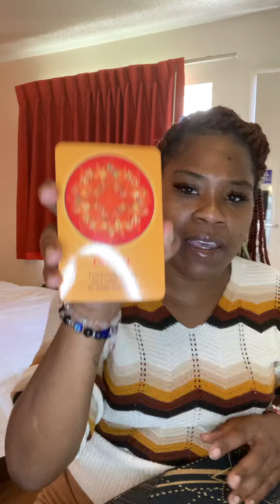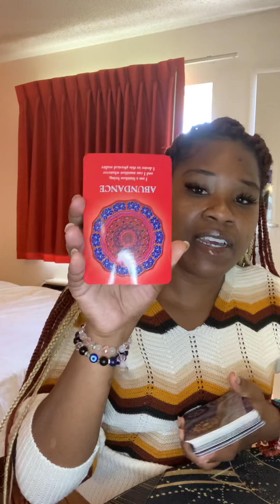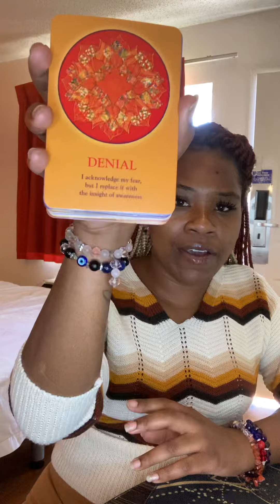Aquarius ♒️: The challenges or setbacks never last, you are coming swinging and you better not stop!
A lot of self doubt is holding someone in this situation back. Grounding and meditation is needed at this time.

I’d love to receive you love and light as I am also sharing with you all mines. 😘❤️
Gratitude 🙏🏽